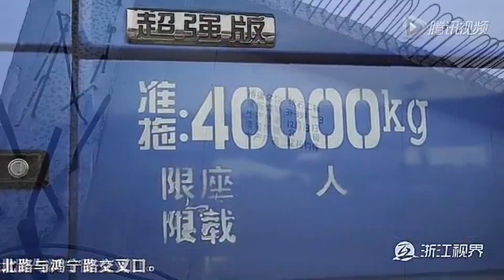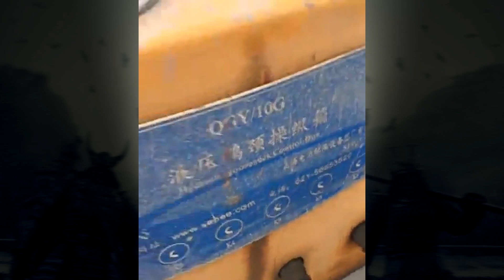Chine Builders (Compilation #2) HD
Chine Cargo Transportation and Profesional Construction Contractor Companian